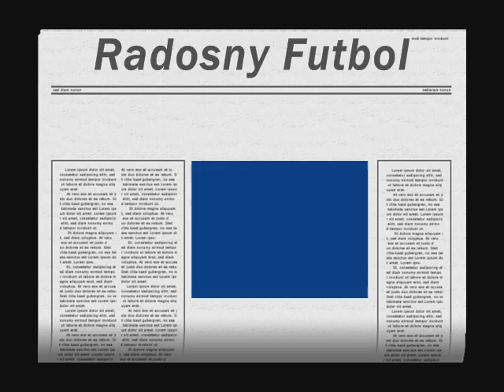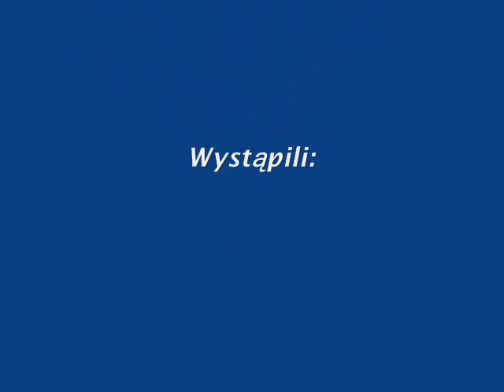Radosny Futbol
Piłka Z Blokowiska